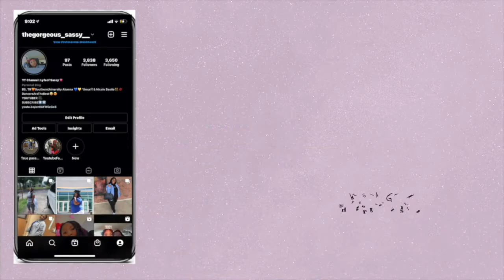POPEYES MUKBANG + Talking About My First Boyfriend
Thank you for always rocking with me. I love each and every single one of y'all. Im giving y'all some of the best content. I love y'all & thanks for supporting me. I love y'all so much. Thank you for supporting me